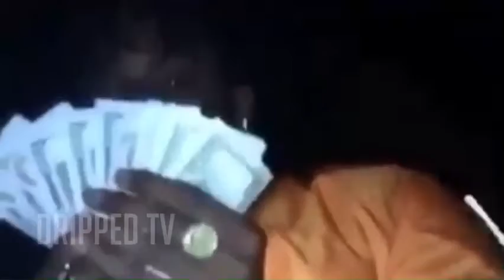Free For Profit Playboi Carti x Pierre Bourne Type Beat "Classic"